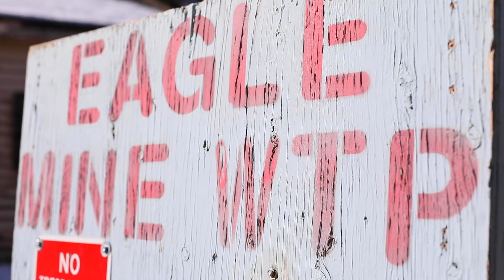Introducing Eagle River Coalition